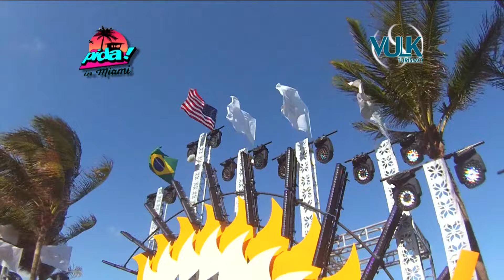Gravação do DVD de Wesley Safadão em Miami - Parte 1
Um fim de semana com música brasileira, som latino feito para um cenário perfeito, foi assim o DVD WS in Miami Beach. Léo Sampaio e o Pida! desembarcaram em Miami e marcaram presença na gravação do DVD de Wesley Safadão, trazendo com exclusividade todos os bastidores dessa viagem pra gente!!